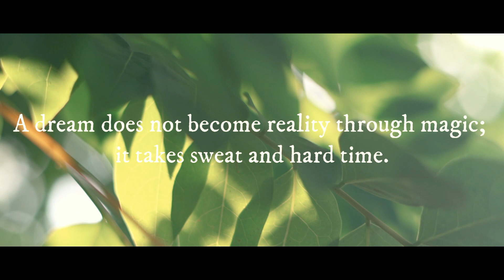Dedicated to Neeraj Chopra, Cinematic Vinyl Sticker Art, Gold medal for India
This video is dedicated to our own pride Neeraj Chopra for his hard work and dream of victory at the Olympics 2020. Here we made a cinematic experience of Neeraj Chopra's sticker art.